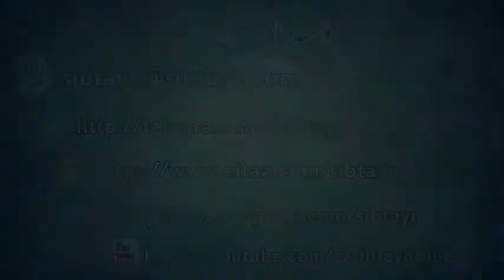ضرورت احترام به والدین - حجت الاسلام عالی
ضرورت احترام به والدین - حجت الاسلام والمسلمین عالی